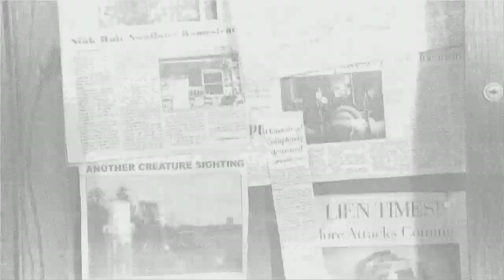Creature Official Trailer [HD]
Director: Fred M. Andrews
Cast: Serinda Swan, Mehcad Brooks, Sid Haig, Daniel Bernhardt, Dillon Casey, Lauren Schneider, Aaron Hill
Synopsis
An ex-Navy seal, Niles (Mehcad Brooks, True Blood), his girlfriend Emily (Serinda Swan, Tron) and their friends head out on a road trip to New Orleans. When the group decides to stop at a roadside convenience store owned by Chopper (Sid Haig, Devils Rejects) they are introduced to the legend of Lockjaw, a Creature who is part man, part alligator...The Legend has it that an inbred local man by the name of Grimley (Daniel Bernhardt, The Matrix: Reloaded), lost his family to a monstrous white alligator, and because of the devastating loss of his family was driven to madness and was transformed into the Creature. Their curiosity peaked, the group decides to head deeper into the swamps to check out the birthplace of this Creature legend. As they journey further into the backwoods the group arrives at an old dilapidated cabin and decide to camp there for the night and inadvertently unleash the Creature who terrorizes the group.